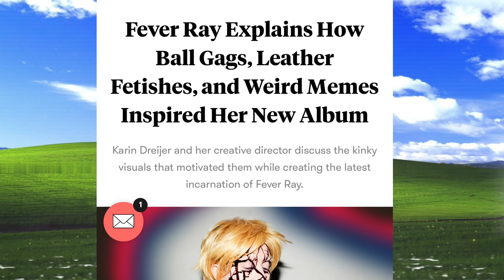Liberalism’s final form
And I’m also on Odysee